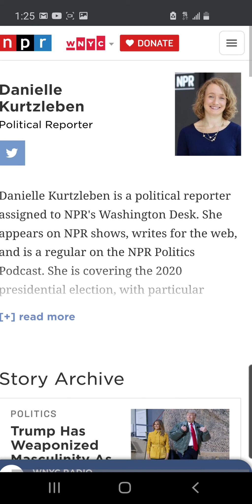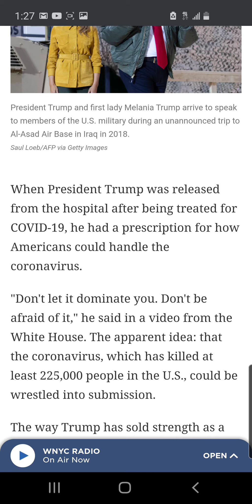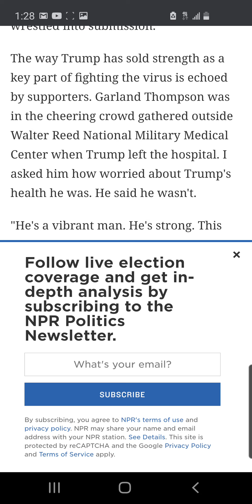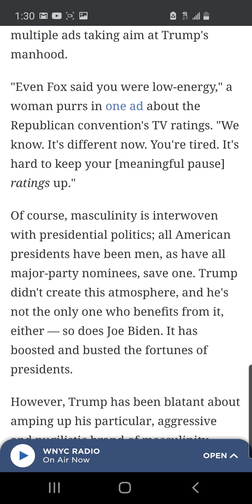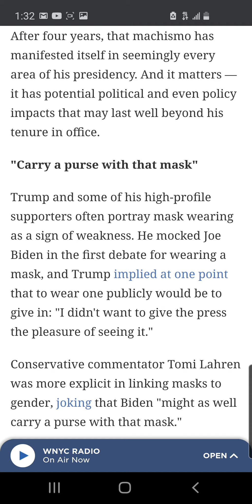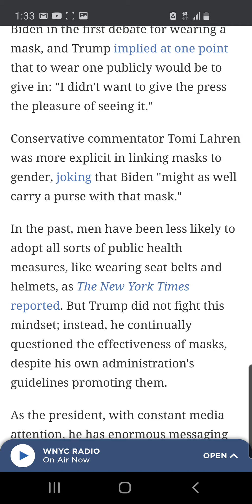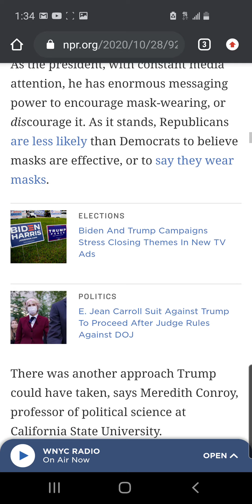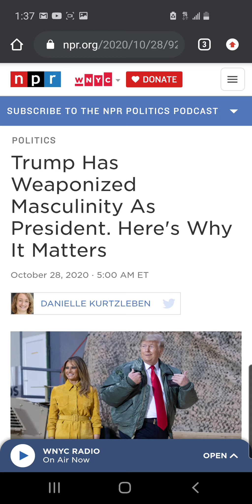Trump's Weaponized Cojones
$MisterJae81